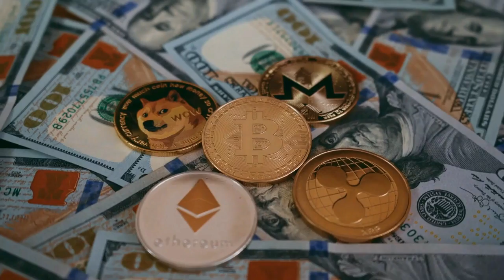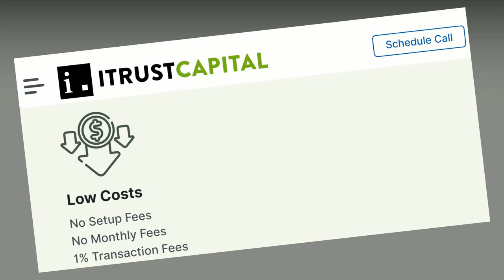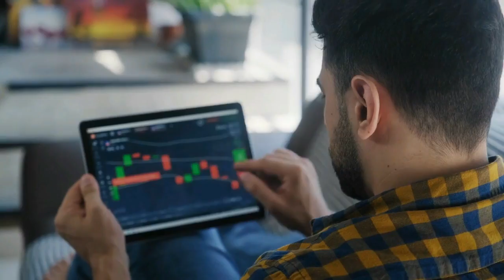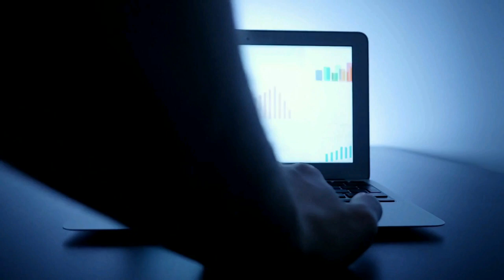Huge Opportunity - Take Advantage Of The Best Crypto IRA Platform In America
🚀 iTrustCapital - Named The Best Crypto IRA Platform in America 🚀
- Signup Now - US residents only.